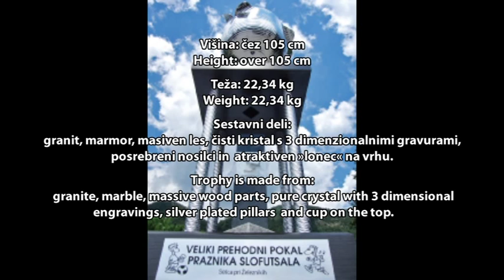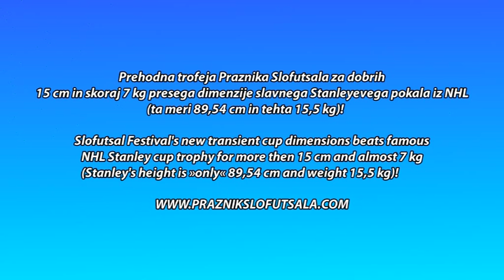Biggest futsal cup ever!/ Največji futsal pokal v zgodovini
Biggest futsal tournament in Slovenija, Slofutsal festival, has a unique, prestigious transient cup, which is even bigger and weighs more than famous NHL Stanley's cup!
See the video with MISS Slovenije 2013, Maja Cotič, that proofs this ...

Največji turnir v malem nogometu v Sloveniji, Praznik Slofutsala, se ponaša z unikatnim, po naročilu izdelanim prehodnim pokalom, ki je večji in težji celo od znamenitega Stanleyevega pokala iz ameriške hokejske lige NHL!
Oglejte si video z MISS Slovenije 2013, Majo Cotič, ki to potrjuje ...